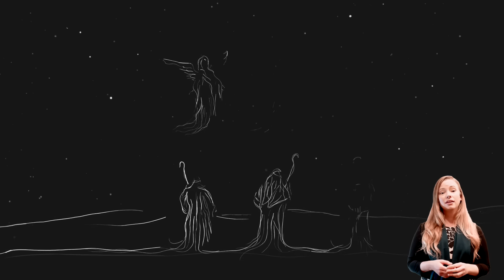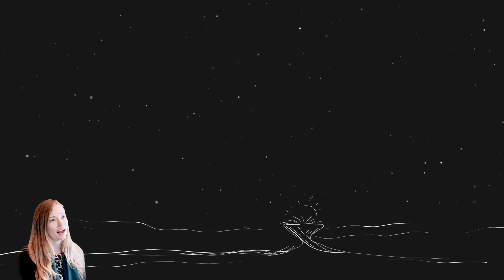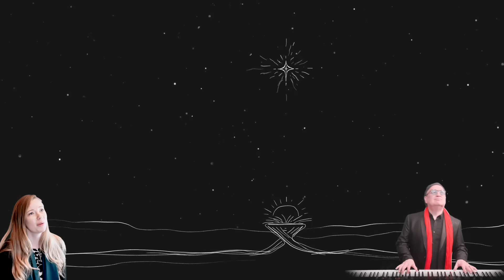MAJESTY IN A MANGER Andrea Hammond & Robby Robinson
(music & lyrics by Andrea Hammond & Robby Robinson)
Andrea Hammond & Robby Robinson have collaborated in this poignant Christmas song that depicts the dramatic dichotomy of Emmanuel bringing hope and salvation to the world in the form of a humble babe in a manger! MAJESTY IN A MANGER!
"Silent night, holy night, baby born in a manger
Come and see Christ the King, Hope for all the world"

ANDREA HAMMOND is a young lady with enormous talent. Her evocative violin playing coupled with beautiful and expressive vocals come together in world-class artistry that knows no bounds! People get ready….you will be hearing more from this brilliant musician!

Music Man ROBBY ROBINSON has worked with TOM JONES, LIZA MINELLI, THE BEACH BOYS, ALBERT KING, & EDDIE HARRIS. Robby has also wielded the baton for many major symphony orchestras such as Chicago, London, Atlanta, & Dallas…but is best known as the Music Director-Keyboardist & Hammond Organist for FRANKIE VALLI & THE FOUR SEASONS since 1978.

Written: Andrea Hammond, Robby Robinson
Produced: Robby Robinson
Vocals, Violin: Andrea Hammond
Keyboards, Arrangement, Orchestration: Robby Robinson
Video Editing: Sara Niemietz

Andrea & Robby serve in the music ministry of Trinity Lutheran Church-Simi Valley, CA